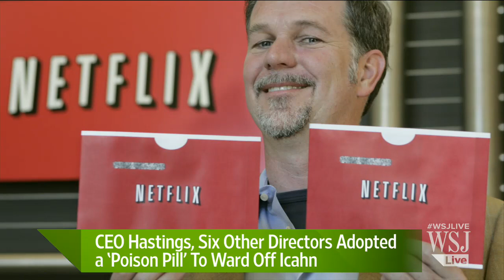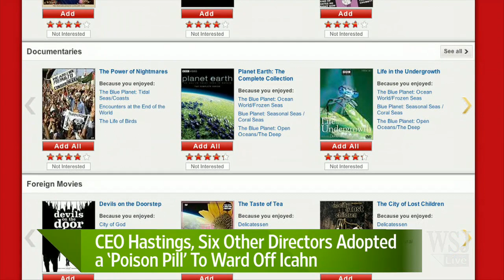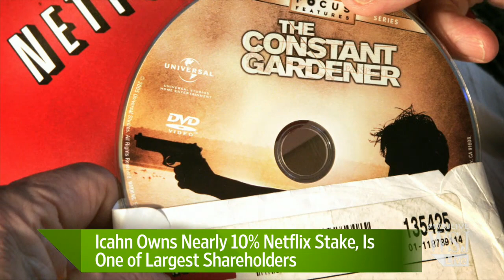Carl Icahn and the Fight for Netflix's Future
Netflix is steeling itself to do battle with Carl Icahn, who bought a 10% stake in the company and is pushing for its sale to a cash-rich technology company. Photo: Getty Images.

Netflix is steeling itself to do battle with Carl Icahn, who bought a 10% stake in the company and is pushing for its sale to a cash-rich technology company. David Benoit has on Markets Hub.